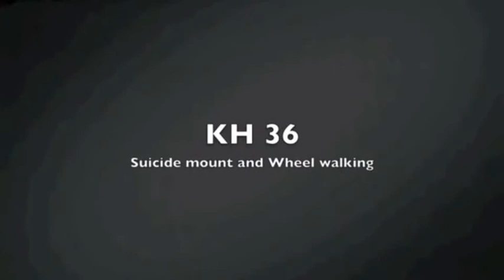Big Bikes presents Kris Holm 36 unicycle Suicide mount and Wheel Walking